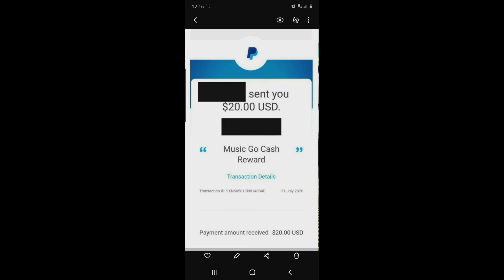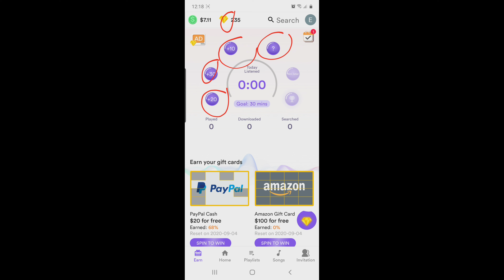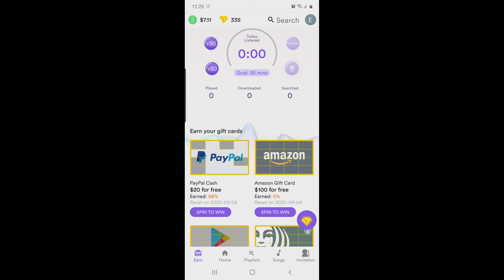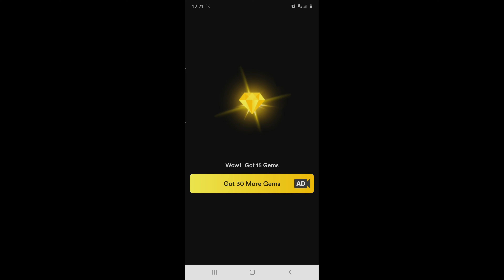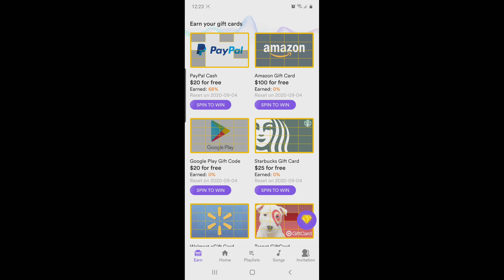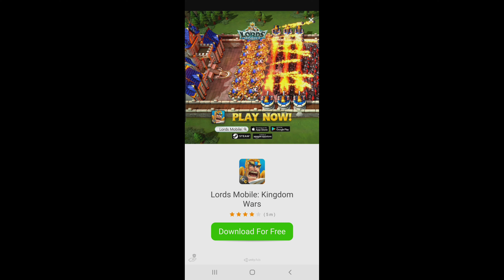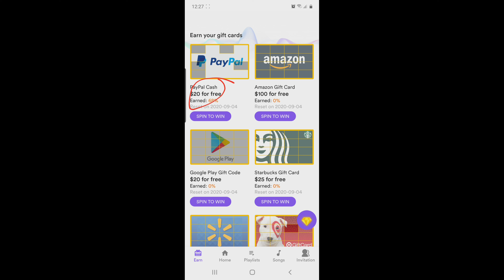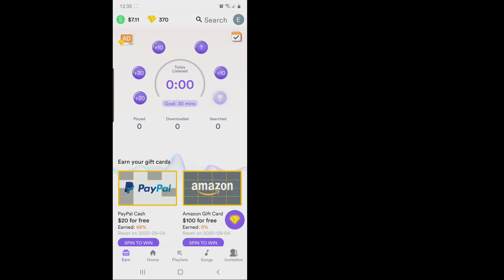Paano Kumita Ng Pera Sa Pakikinig Ng Music / Music Go Tutorial 2020 / 101% Legit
Maraming Salamat Po Sa Innyo Panonood Ng Aking Video Sana Po Ay Makatulong Sa Inyo At Sana Po Ay Innyong Na Gustohan

paano kumita sa gcash app,
paano kumita sa gcash ng libre,
paano kumita sa gcash kahit hindi nag invite,
paano kumita sa gcash ng walang invite,
paano kumita sa gcash ios,
paano kumita sa gcash gamit ang telegram,
paano kumita sa gcash gamit ang iphone,
paano kumita sa gcash kahit di mag invite,
paano kumita sa gcash easy,
paano kumita sa gcash games,
paano kumita sa gcash hack,
paano kumita sa gcash ng hindi nag invite,
paano kumita sa gcash ng hindi nag invite 2020,